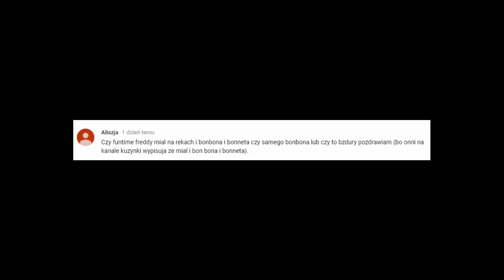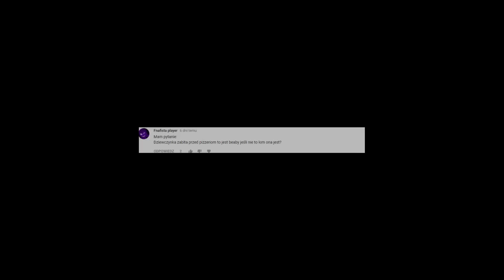Teorie i pytania widzów na temat Fnaf Odc:45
Nie zapomnij o zadaniu sensownego komentarza pod spodem i pozostawieniu oceny pod tym odcinkiem.